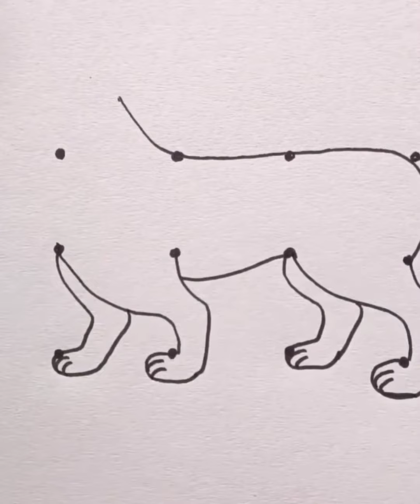How to draw a Lion with marker stip by stip